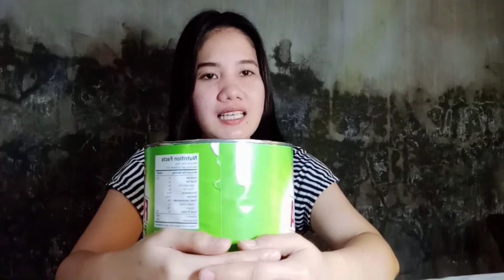My Homemade Buko Salad (Kinulang sa) |Carmela Morales